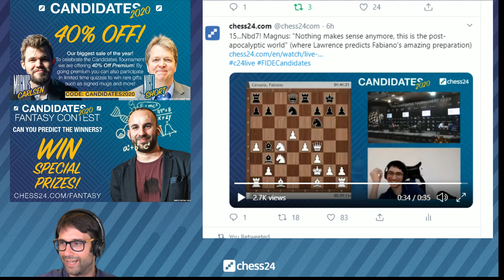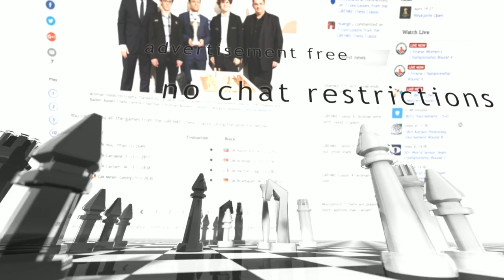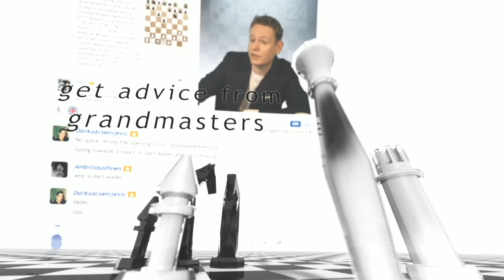Pascal's Wager 3 / FIDE Candidates 2020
2-time Canadian Champion Pascal Charbonneau's after show looking back at Round 3 of the 2020 FIDE Candidates Tournament in Yekaterinburg, Russia. Replay the games with computer analysis